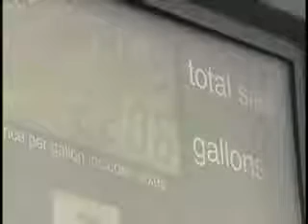Gas Myths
Dominic looks at some gas myths to see if they're true about saving money.